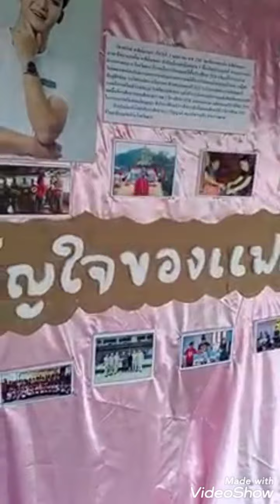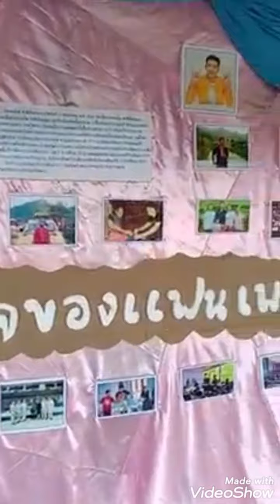นัน อนันต์เตรียมงาน